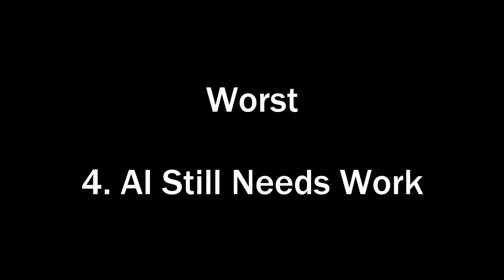The 5 BEST & WORST Things About Madden 20 - Official Review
Madden 20 has been out on early access for a few days, so I've taken a lot of time reviewing the Madden 20 gameplay, franchise mode, career mode & more.